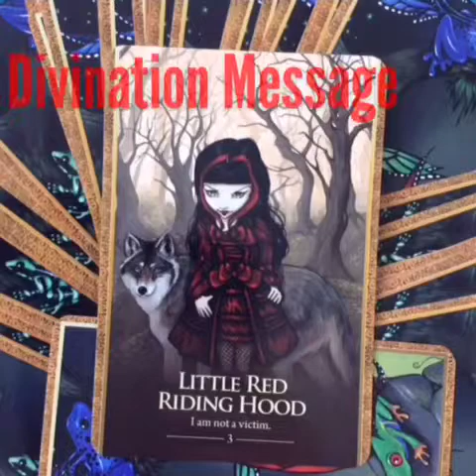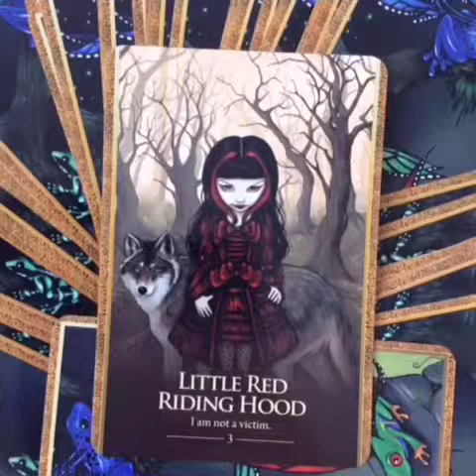Learn Oracle Cards - Card 3 Little Red Riding Hood Oracle Of The Shapeshifters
Let The Oracle Card Fairies Teach You Their Messages And Meanings

Card 3  of 45 Card Deck Guide

Cards Used: Oracle Of The Shapeshifters by Lucy Cavendish with artwork by Jasmine Becket-Griffith

⬅️CLICK LINK TO BUY⬅️

Comments and feedback will be much appreciated